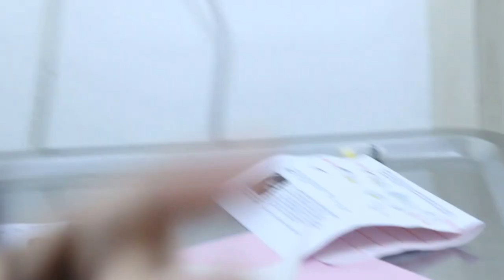May 3, 2015. This 11-week-old Schnauzer X has two hairless ear flaps. There are multiple scales. The ear canals are full of wax.  Ear cleaning and irrigation will be done after ruling out ringworm and scabies.